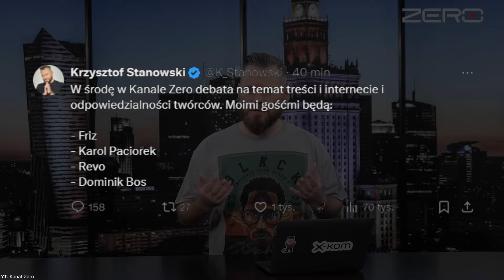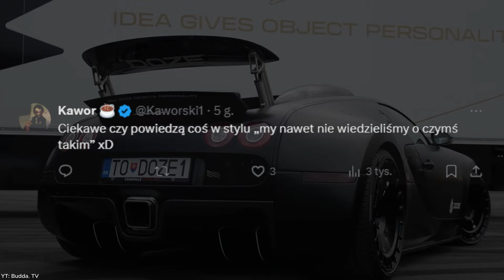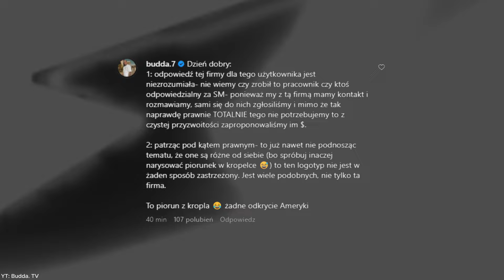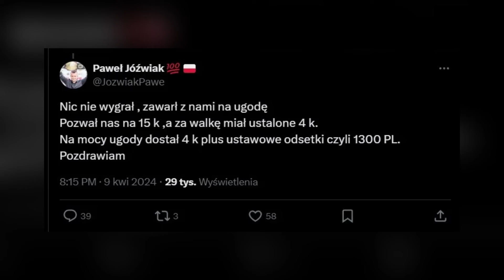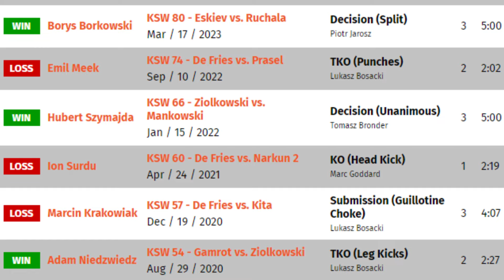BUDDA OSKARŻONY O KRADZIEŻ LOGA! JEST ODPOWIEDŹ! (DOZE, KANAŁ ZERO, STANOWSKI, FRIZ, REVO)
00:00 Tematy odcinka
00:30 Debata na Kanale Zero (Friz, Revo, Paciorek, Dominik Bos)
01:32 Czy Budda ukradł logo DOZE?
04:25 4000 zł za walkę na FEN
06:36 Julia von Stein ma dość gotowania jajek o 4 nad ranem
07:56 Ciekawa informacja o Arcane 2